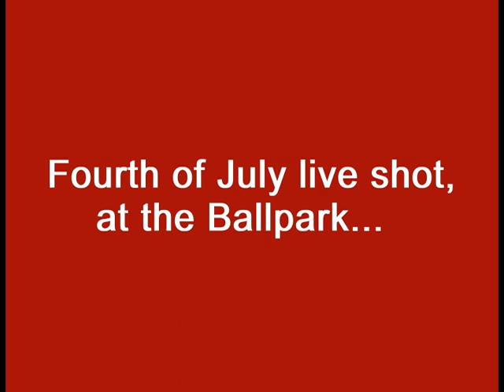WKBW-TV 4th of July live Irv Weinstein & Susan Banks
Back when it was called Pilot Field, Anchor-Reporter Susan Banks was reporting on what was going on during Independence Day, also known as the 4th of July.  She was in the middle of interviewing a couple of fans when The National Anthem started, interrupting her; so she stuck the microphone  in front of individuals to see if they knew the words.  Then Anchorman Irv Weinstein took back the air in the studio for the start of the next story.